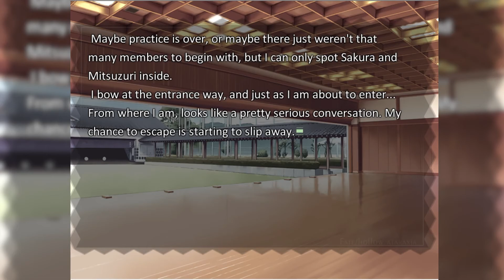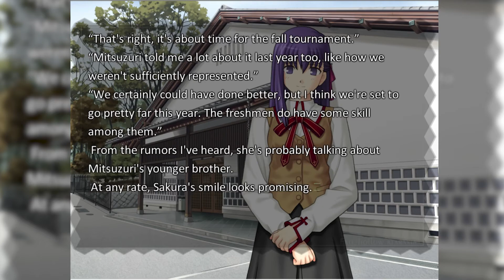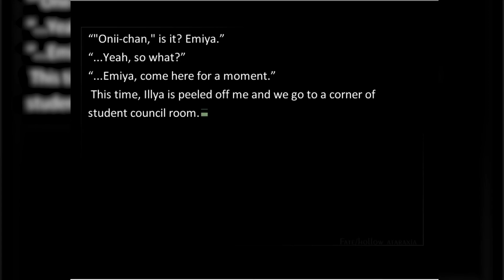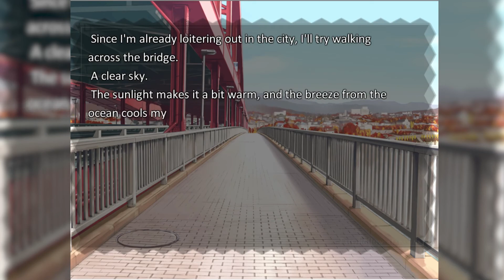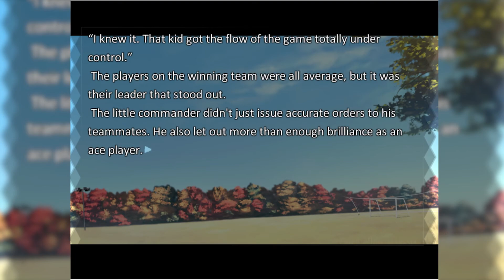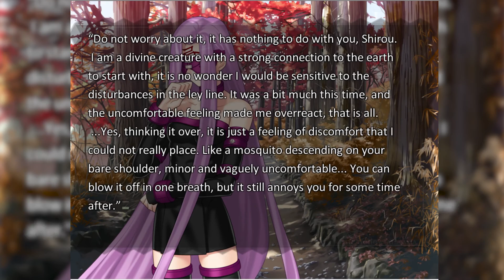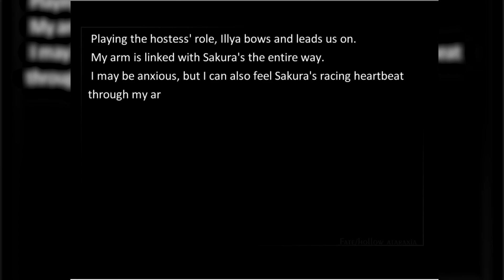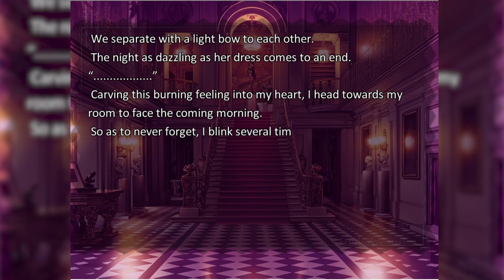Let's Play Visual Novels: Fate/Hollow Ataraxia The Eighth Loop- Fine Dining